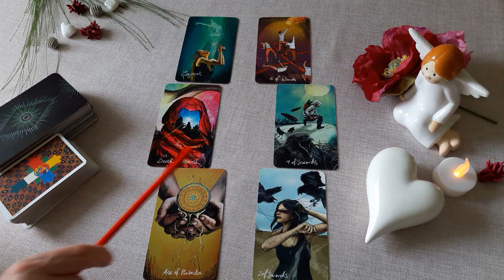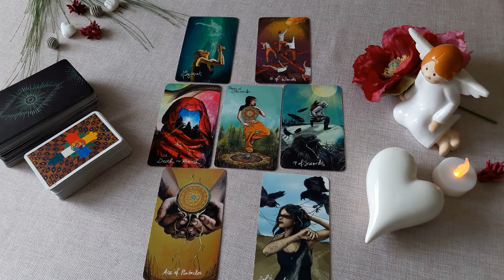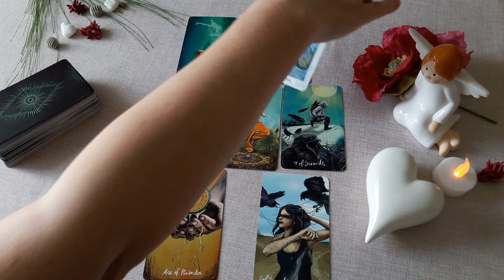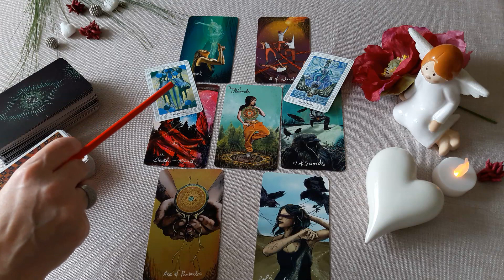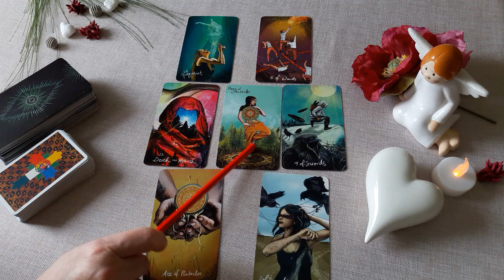Paare und Singles/ Schütze/September 2021